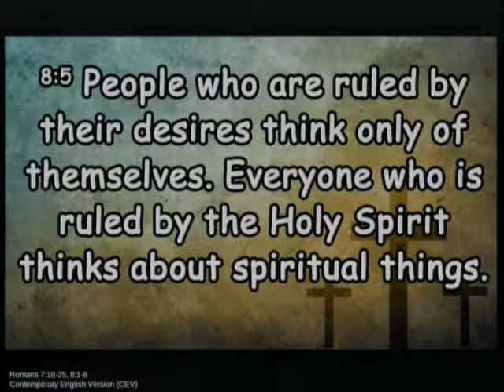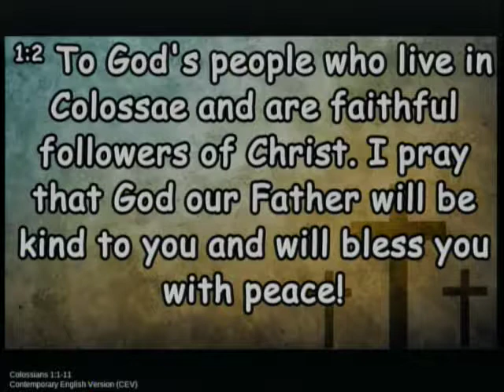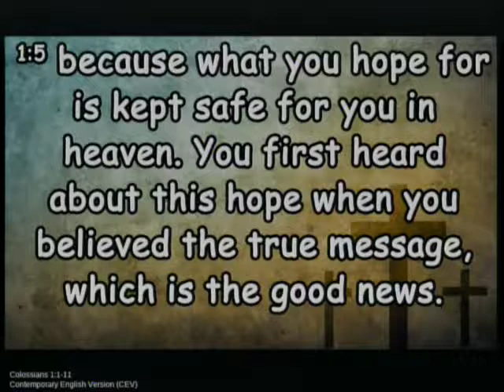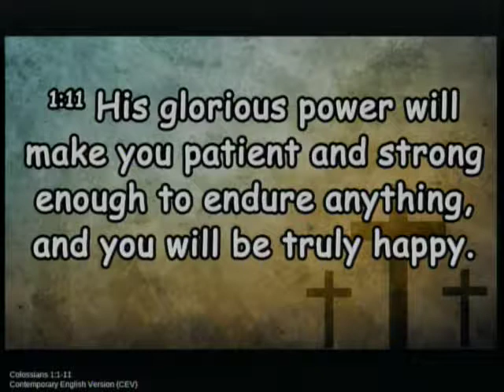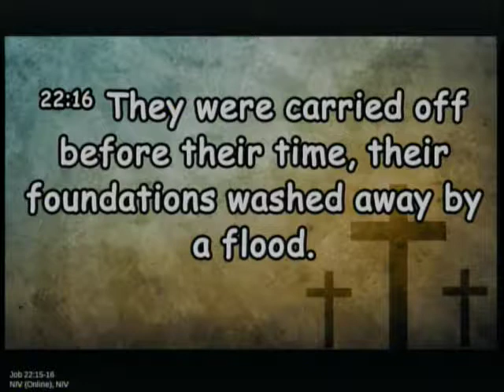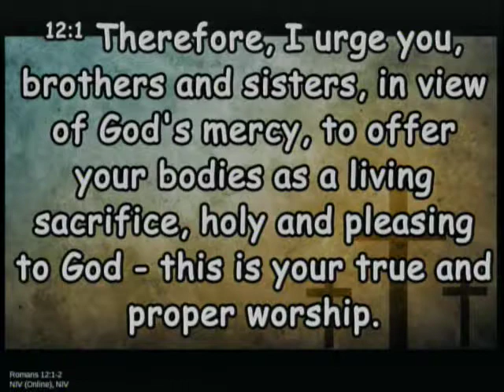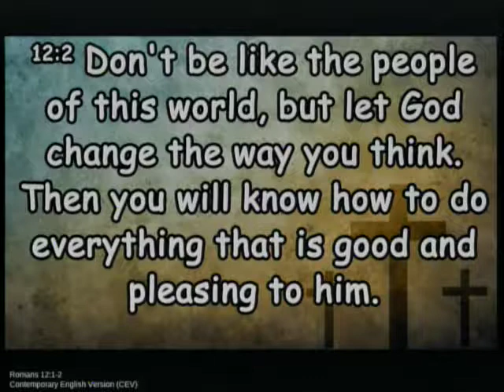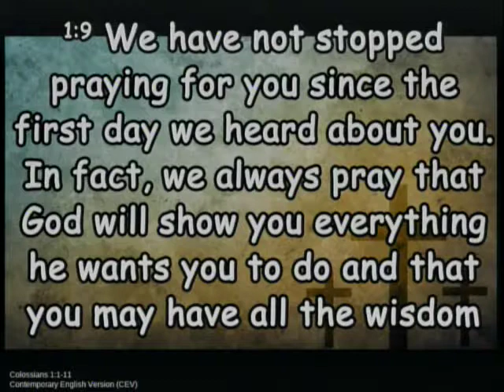20190210 - The Love That Gods Spirit Gives You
Sunday Service, Sermon - The Love That Gods Spirit Gives You